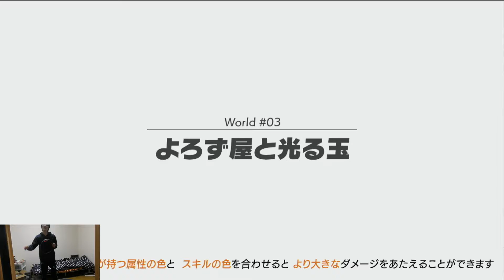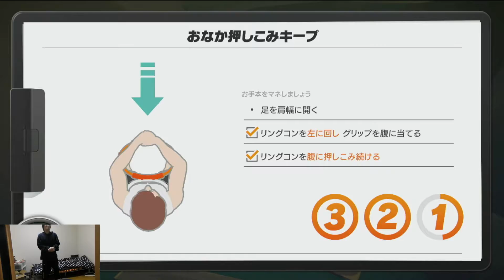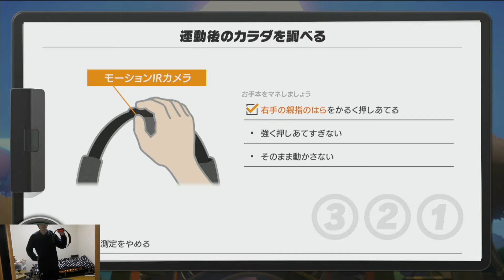今日も運動をする。【リングフィット】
記録的な感じで。

おはタミ！タミチャンと申します！
このチャンネルでは「ポケモン剣盾」「ドラスマ」を中心とした自分の大好きをお届けしたいなと思ってるチャンネルです!!
ポケモン剣盾の動画は思いついた検証動画やポケモンを変な型で使ってみたり(特殊型マッシブーン等)ガチ対戦したり
ドラスマは攻略情報や裏技など他のチャンネルでは見られないものをお届けしたいと思います!!
その他にも色んな大好きをお届けしたいので他のゲームもやるかもしれません!!
ほぼほぼ毎日22時くらいに動画更新!!